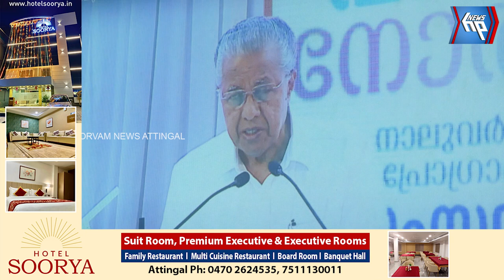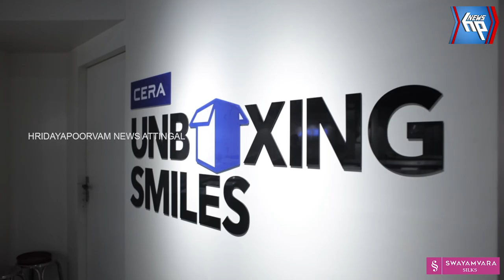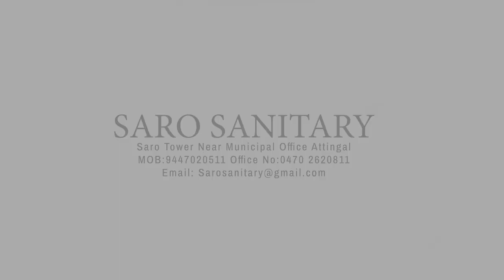ആറ്റിങ്ങൽ ഗവ. കോളേജിൽ 4 വർഷ ബിരുദ ക്ലാസുകൾക്ക് തുടക്കമായി